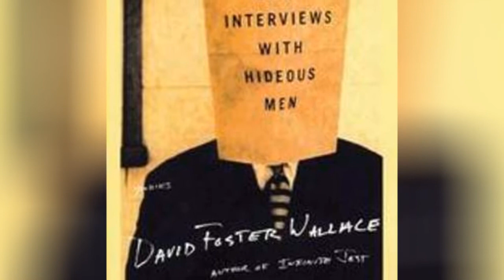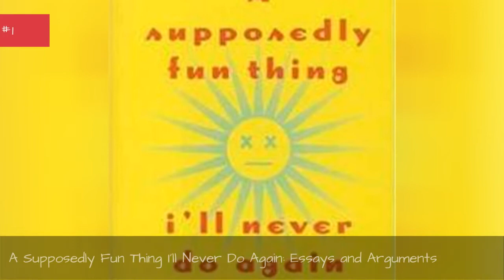The Best David Foster Wallace Books ➊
List of the best David Foster Wallace books, ranked by voracious readers in the Ranker community. With commercial success and critical acclaim, there's no doubt that David Foster Wallace is one of the most popular authors of the last 100 years. If you're a huge fan of his work, then vote on your favorite novels below and make your opinion count. This poll is also a great resource for new fans of David Foster Wallace who want to know which novels they should start reading first. These books are quirky and plucky, so there's no reason why you shouldn't check out his work if you're a big reader.This list below has everything from Infinite Jest to Brief Interviews with Hideous Men. What are David Foster Wallace's best novels? Vote on this list and help us definitively answer that question. more
0:00 - Intro
0:00:08 - Signifying Rappers
0:00:15 - Everything and More
0:00:22 - Both Flesh and Not
0:00:32 - Up Simba!
0:00:39 - The Broom of the System
0:00:46 - Girl with Curious Hair
0:00:56 - This Is Water
0:01:05 - Brief Interviews with Hideous Men
0:01:15 - Oblivion: Stories
0:01:22 - A Supposedly Fun Thing I'll Never Do Again: Essays and Arguments